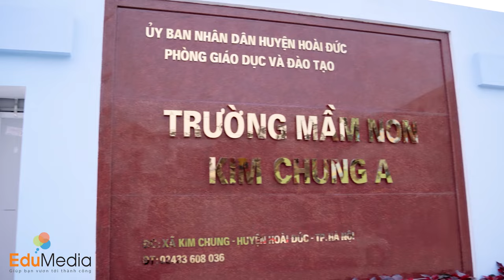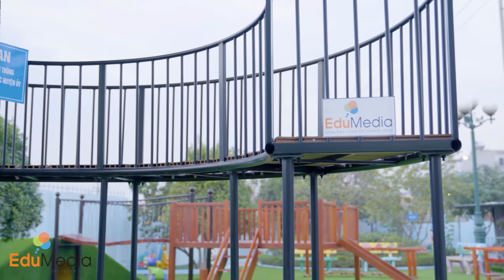Khu vui chơi Trường Mầm Non Kim Chung - Hà Nội